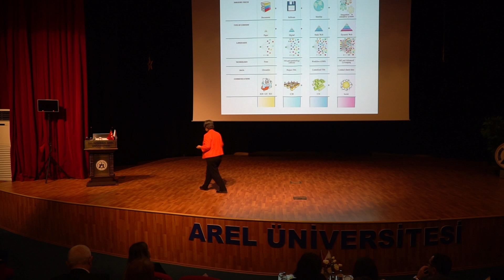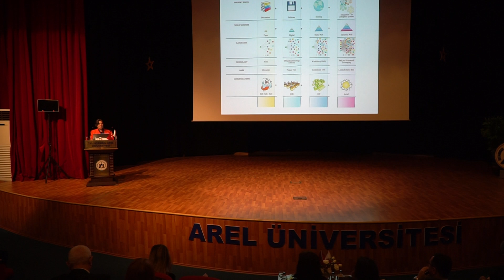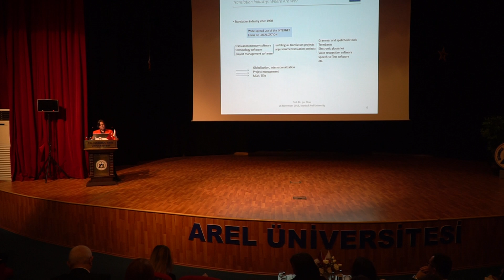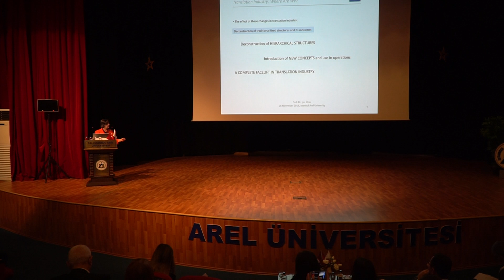"Human Translation vs Machine Translation: Competition or Collaboration" by ARÇEV part 13